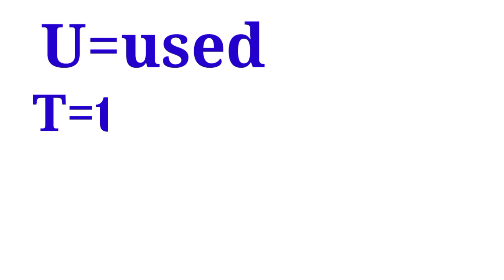Full form of computer